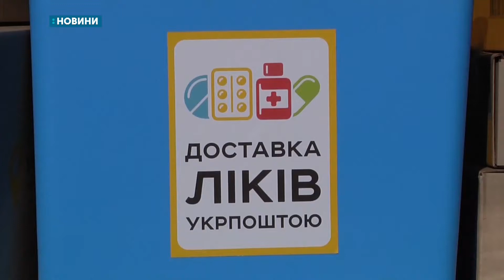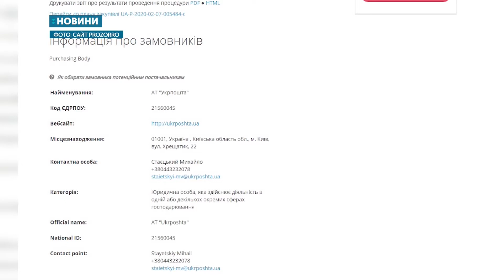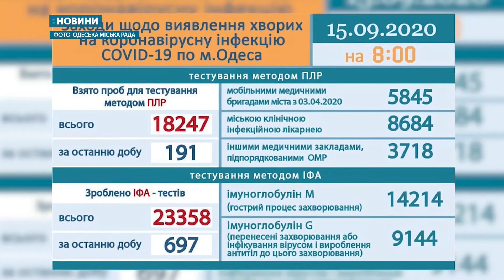15.09.2020. Новини. 17:00